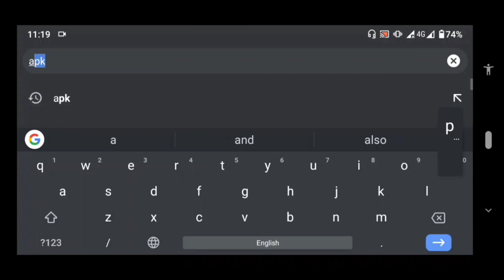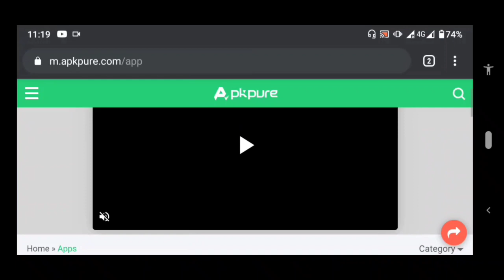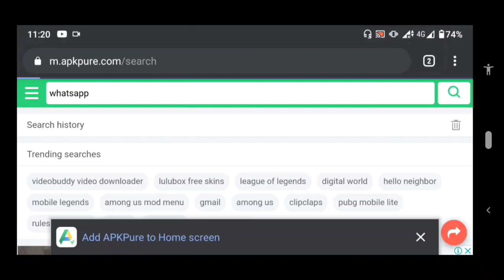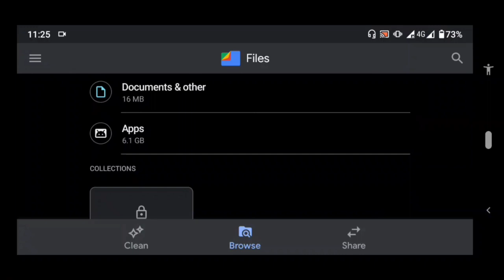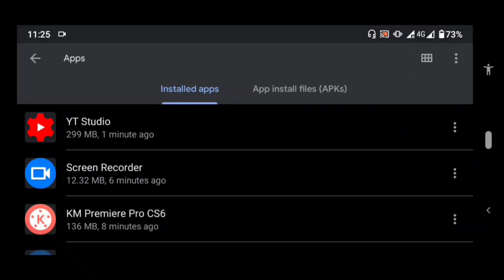How to Download and Install Google Play Store Apps on Huawei Sinahala.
Huawei Phone එකක් තියෙනවා නම් මේ දෙ ගැන අනිවා දැනගන්න
How to Download and Install Google Play Store on Huawei Sinahala Step by Step Tutorial by Tech Banti. Sinhala Show. Huawei is building a Google Services replacement for its mobile phones with big monetary incentives for developers. Official replacements for navigation, payments, gaming, and messages.

How To Active YouTube unlimited Package On 3G Phone/ 3G ෆොන් එකටත් යූටියුබ් Unlimited දා ගමු.😜

like this video,share your thoughts by comments ..And share

Huawei
How to install Google apps
smartphone
How to Download Your Favorite Apps
How to Download
Favorite Apps
Introducing HUAWEI Mate 40 Series
HUAWEI All Scenario - Seamless AI Life
HUAWEI 2020 in Sri Lanka Now
Huawei Nova 7SE 5G in Sri Lanka | Sinhala Review
Huawei: How To Install Google Apps - ඕනම App එකක් ලේසියෙන්ම දගන්න ක්‍රම
Google Search Tricks 2020
 How to install playstore apps
 huawei nova7i,huawei y5p 2020 new update sinhalen